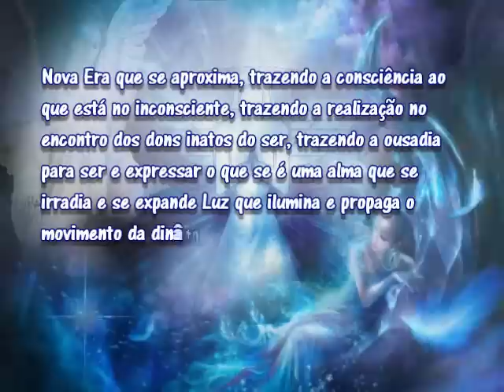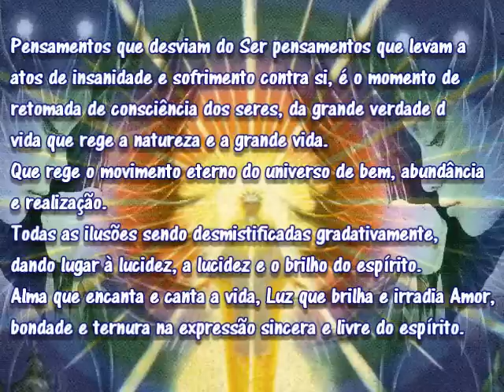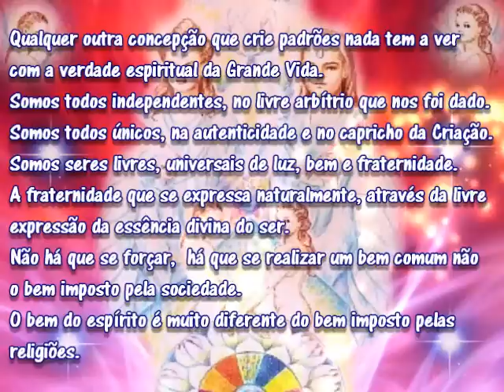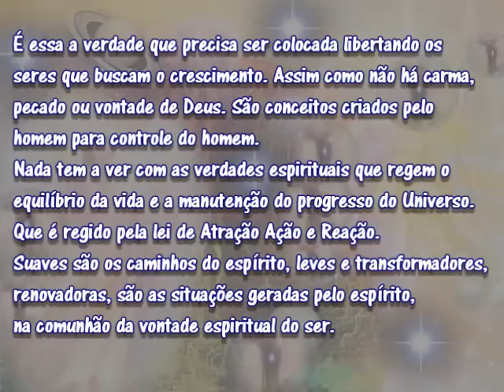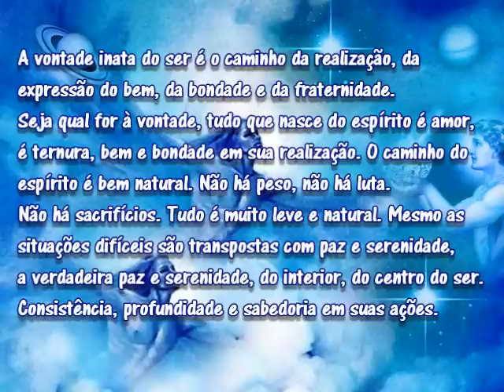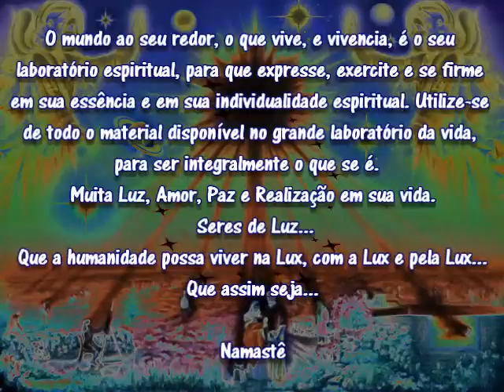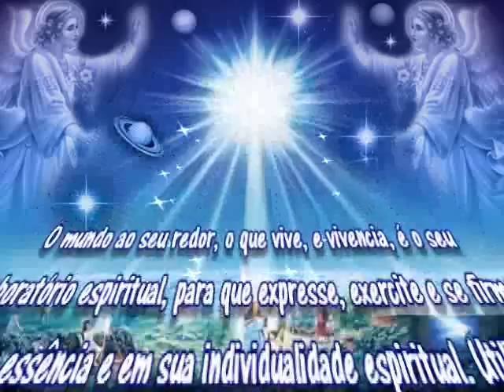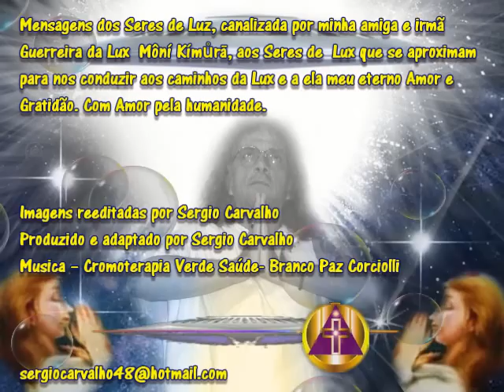Princípios da Vida no Caminho Constante e Infinito da Lucidez.avi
Mensagens dos Seres de Luz, canalizada por minha amiga e irmã Guerreira da Lux  Môní Kímůrä, aos Seres de  Lux que se aproximam para nos conduzir aos caminhos da Lux e a ela meu eterno Amor e Gratidão. Com Amor pela humanidade.
Musica -- Cromoterapia Verde Saúde- Branco Paz Corciolli